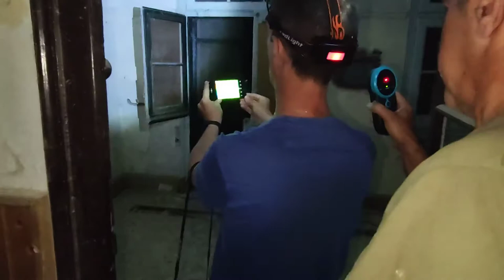Fenómenos paranormales Granja de Almudévar 1º parte